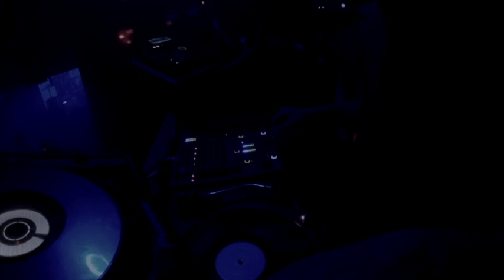Joseph DL b2b Loris Frigau Live @ Club Reina London Uk